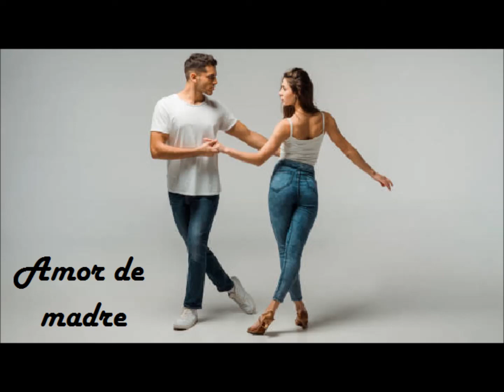Aventura amor de madre